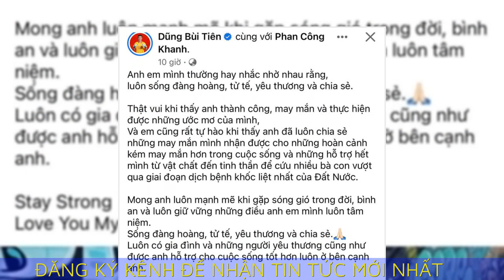Khối tài sản của Phan Công Khanh mới bị bắt trị giá bao nhiêu?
Phan Công Khanh sở hữu hàng loạt siêu xe, xe siêu sang mà nhiều đại gia buôn xe khét tiếng có thâm niên vài chục năm chưa chắc có được.

Phan Công Khanh sở hữu khối tài sản giá trị bao nhiêu?
Khởi nghiệp với nghề buôn bán xe từ hơn chục năm trước, khi vẫn là một chàng trai trẻ, Phan Công Khanh có niềm đam mê với siêu xe, xe phân khối lớn.

Trên Facebook cá nhân, Phan Công Khanh từng chia sẻ khởi nghiệp với 2 người bạn khi chung vốn mua xe Ducati sau đó bán lại kiếm lời. Dần dần, từ việc đam mê siêu xe, Phan Công Khanh đã trở thành tay buôn khét tiếng trong giới xebiz tại Việt Nam.

Nhiều siêu xe, xe siêu sang trong Showroom Khanh - Super.
"Tôi đam mê siêu xe từ lúc còn nhỏ được chơi Internet ở dưới quê, nghe về siêu xe và đọc báo. Đầu tiên tôi đọc báo về anh Cường (Cường đô la - pv), những chiếc siêu xe đầu tiên anh Cường mang về Việt Nam, rồi tự tìm hiểu thêm trên mạng. Chắc phải khoảng từ 2005, 2006. Tại thời điểm đó tôi đã biết về siêu xe và rất thích nó, không bao giờ mình nghĩ có ngày ngồi đây review siêu xe", Phan Công Khanh từng chia sẻ.

Trái với ông chủ của các Showroom buôn bán siêu xe, xe siêu sang khác khi có cuộc sống kín tiếng, Phan Công Khanh được biết đến khi là người có quan hệ rộng, đặc biệt nhiều người nổi tiếng trong Showbiz cũng như giới chơi siêu xe tại Việt Nam như Hoàng Kim Khánh, Cường Đô La, Minh Nhựa, Đặng Lê Nguyên Vũ, Đàm Vĩnh Hưng, BinZ Tuấn Hưng, cầu thủ Quang Hải, thủ môn Bùi Tiến Dũng...

Việc quen biết nhiều người nổi tiếng giúp công việc kinh doanh siêu xe của Phan Công Khanh "lên như diều gặp gió". Chính vì vậy, chỉ trong khoảng vài năm trở lại đây, cái tên Phan Công Khanh đã nổi tiếng và được coi là "ông trùm siêu xe" tại Việt Nam.

Hiện tại, Phan Công Khanh đang sở hữu Khanh - Super, Showroom siêu xe tại Tp. Hồ Chí Minh này mới khai trương hôm 8/6/2023 sau khi đổi lại tên.

Phan Công Khanh sở hữu hàng loạt những siêu xe, xe sang có giá trị khủng trên thế giới và việc là người nhập những siêu xe mới đầu tiên cũng giúp tiếng tăm của anh chàng ngày cảng nổi hơn.

Phan Công Khanh từng khoe nhiều mẫu siêu xe trên mạng xã hội được tín đồ mê xe vô cùng hâm mộ. Trong bộ sưu tập siêu xe của Phan Công Khanh, có những cái tên nổi tiếng có giá trị hàng trăm tỷ đồng như: Rolls-Royce Phantom VIII giá khoảng 80 tỷ đồng, McLaren 720S Spider có giá khoảng 23 tỷ đồng, Lamborghini AventadorRoadster khoảng 40 tỷ đồng, Ferrari F8 Tributo khoảng 22 tỷ đồng, Porsche 918 Spyder giá khoảng 24 tỷ đồng, hàng chục chiếc Mercedes-AMG G63 mỗi chiếc khoảng 13 tỷ đồng.

Phan Công Khanh sở hữu nhiều siêu xe, xe siêu sang đắt đỏ.
Như vậy, tính nhanh những chiếc xe Phan Công Khanh đăng tải trên Facebook cá nhân cũng như ở trong Showroom Khanh - Super cũng có giá trị đến hơn 300 tỷ đồng. Chưa kể, nhưng chiếc xe Phan Công Khanh còn đặt mua ở nước ngoài và sẽ về nước trong thời gian tới cũng phải lên tới hàng trăm tỷ đồng.

Ngoài buôn siêu xe, Phan Công Khanh còn thường xuyên chia sẻ hình ảnh tham gia các hành trình siêu xe, xây nhà từ thiện và "dạy" giới trẻ trên mạng xã hội nên được coi là "idol của giới trẻ".

Đại gia chuyên buôn siêu xe Phan Công Khanh bị Công an TP.HCM tạm giữ
Đại gia chuyên buôn siêu xe Phan Công Khanh bị Công an TP.HCM tạm giữ để điều tra hành vi: “Lợi dụng tín nhiệm chiếm đoạt tài sản”.

Tối 9/7, nguồn tin của phóng viên Dân Việt xác nhận Phan Công Khanh bị Cơ quan CSĐT - Công an TP.HCM tạm giữ để điều tra theo nguồn tin tố giác tội phạm với hành vi: ""Lợi dụng tín nhiệm chiếm đoạt tài sản".

Khanh chính là chủ cửa hàng kinh doanh xe ô tô K-SUPER tại số 6 Trần Hưng Đạo (phường Phạm Ngũ Lão, quận 1).

Trước đó, ngày 9/6, Công an quận 1 (TP.HCM) đã ra quân kiểm tra, xử lý các hành vi vi phạm trật tự đô thị tại các tuyến đường trên địa bàn. Trong quá trình tuần tra, tổ công tác phát hiện cửa hàng kinh doanh xe ô tô K-SUPER tại số 6 Trần Hưng Đạo (phường Phạm Ngũ Lão, quận 1) có 6 ô tô đậu trên vỉa hè.

Phan Công Khanh, sinh năm 1994 nổi lên trong vài năm gần đây như là hiện tượng của làng buôn bán siêu xe ở Việt Nam. Phan Công Khanh quê gốc ở Bến Tre hiện đang sinh sống ở TP.HCM

Trước khi bén duyên với nghề buôn bán siêu xe nhập khẩu, Phan Công Khanh từng là "vua bóng chuyền phủi" (khái niệm chỉ những người chơi nghiệp dư theo CLB). Tay chơi khét tiếng trong giới siêu xe này sở hữu chiều cao gần 1m8, ngoại hình ưa nhìn nên được giới trẻ rất hâm mộ.

Trên trang Facebook cá nhân, Phan Công Khanh thường xuyên đăng tải những bài viết khoe siêu xe, những hành trình siêu xe. Thậm chí, anh chàng này còn là một trong những dân buôn thường xuyên mua được những siêu xe đầu tiên ở Việt Nam nên được nhiều đại gia biết đến.